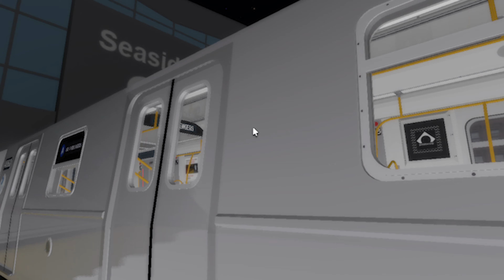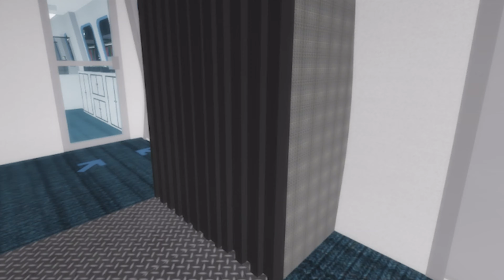Roblox | Railfanning - Operator’s Life